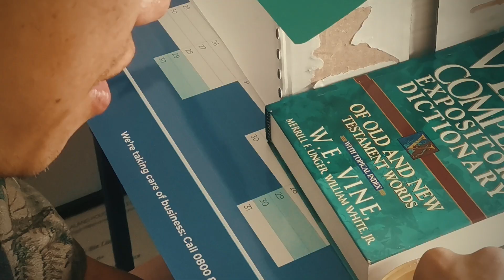土🥚儿 4周啦